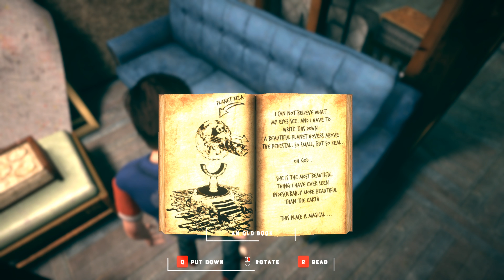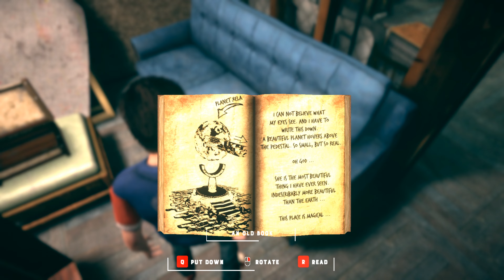The Strange Story Of Brian Fisher Chapter 2 PC Gameplay Part 1 No Commentary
Brian Fisher wakes up 30 years in the past as a small child, in an unfamiliar place, with no memory of how he arrived there. He is trapped in a different dimension of time and space, and his mission is to find something hidden within this dimension of time and space and bring it back to the present.

After falling unconscious following his successful escape from the old cabin in the woods where he was imprisoned by an unknown man, a scene we witnessed in Chapter 1, Brian finds himself traveling through time and space.

He wakes up 30 years in the past, as a small child, in an unfamiliar place, with no memory of how he arrived there. Although everything around him seems normal, he is trapped in a different dimension of time and space. His mission is to find something hidden within this dimension of time and space and bring it back to the present. Only then can he continue his journey and uncover the full truth.

Can you help him discover what he needs to find, hidden in this fractured dimension of time and space, and guide him back to the present?

This game is an Escape Room type with a story behind it. A mysterious, puzzle-based episodic adventure where the character is trapped in a large house, and the goal is to find a way out by solving various puzzles.

Features:

    All numbers, letters, their combinations, as well as the rotations of puzzle pieces, are randomly generated each time "New Game" is selected. This means that every player in the world will have a different puzzle setup. This feature can be disabled from the "Options".

    The game has an autosave feature, as well as a manual save, which can be used at any time. The autosave functionality can also be turned off in the "Options".

    For every item that needs to be found, an indicator appears when the character gets close enough to it. This feature can also be disabled in the "Options".

    For puzzles that involve colors, a Colorblind mode can be enabled from the "Options," which adds symbols to represent different colors in addition to the colors themselves.

    Seamless transition from Third Person View to First Person View at any time.